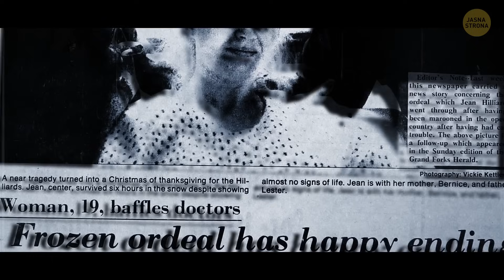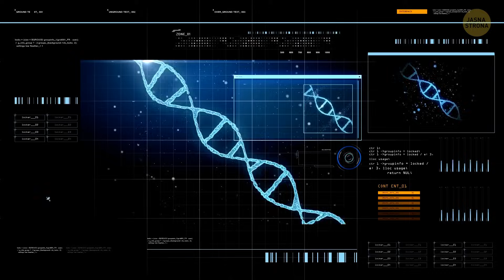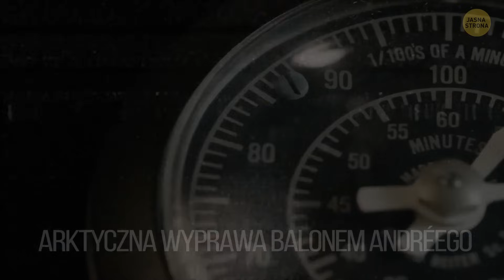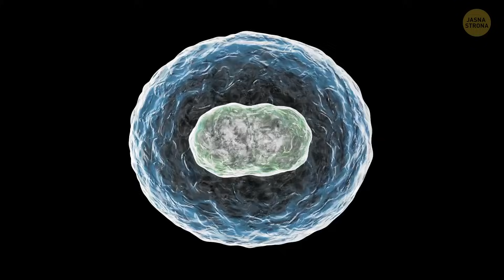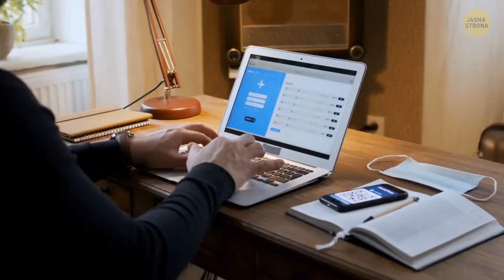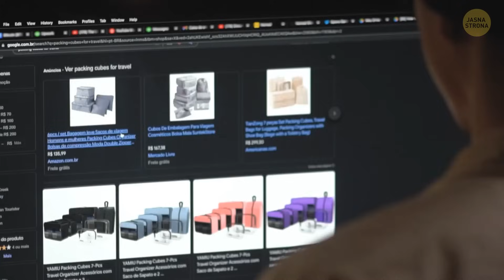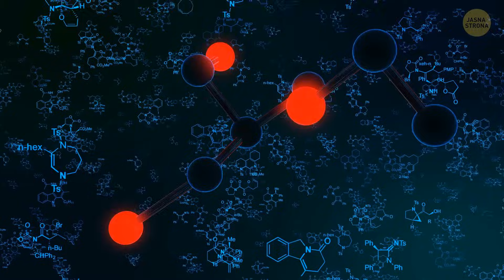Wszystko, czego ty nigdy nie wiedziałeś o Grinchu